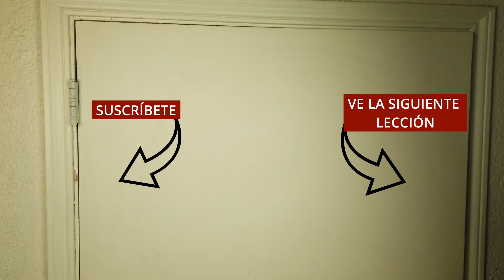Diferencia entre enunciado y oración (Lección #2)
La diferencia entre el enunciado y la oración es más fácil de lo que crees.

Para empezar, el enunciado es la unidad mínima de comunicación. Puede estar constituido por una palabra o una secuencia de palabras.

Generalmente, está delimitado por el punto o la coma, tiene una capacidad comunicativa propia y es sintácticamente suficiente.

Una de las maneras de entender los enunciados es a partir de su división por su estructura. Es decir, en este caso encontramos dos clases de enunciados: los enunciados oracionales y los no oracionales.

Los enunciados oracionales suelen estar conformados por una palabra o un conjunto de palabras pero sin estructura fija. Los enunciados oracionales tienen una estructura de sujeto y predicado, y pueden contener más de una oración.

Otra división de los enunciados es a partir de su actitud frente al hablante.
Para estos tenemos varias divisiones:

Los enunciados enunciativos anuncian como real un hecho a partir de su afirmación o negación. Los enunciados interrogativos preguntan por algo. Los enunciados imperativos son los que se usan para dar órdenes. Los enunciados desiderativos expresan un deseo. Los enunciados dubitativos expresan una posibilidad o duda. Y los enunciados exclamativos expresan una emoción fuerte, entre signos de admiración.

En cambio, la oración es una unidad sintáctica constituida por un sujeto y un predicado. Se pueden distinguir básicamente en oraciones independientes, las cuales no guardan relación con ninguna otra oración, en oraciones subordinadas que se integran a otras oraciones y las oraciones coordinadas que crean oraciones en el mismo nivel de relación.

Estas últimas tienen varias variantes, como las oraciones copulativas, las oraciones disyuntivas, las oraciones adversativas, y las oraciones explicativas.

¿Y tú ya conocías todas estas diferencias entre enunciado y oración?